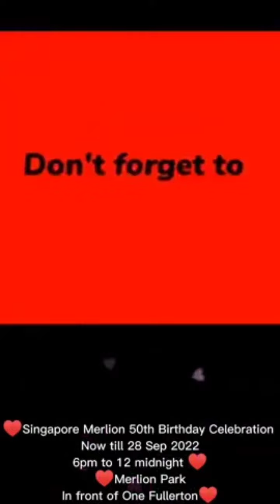June 8, 2023